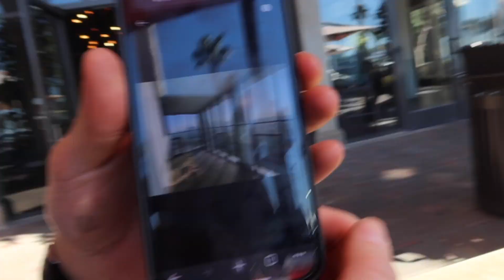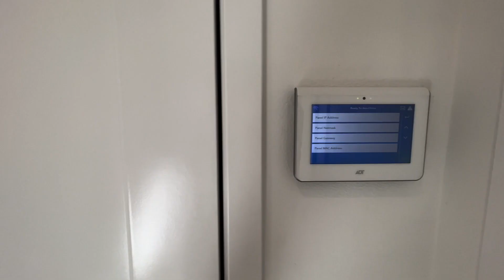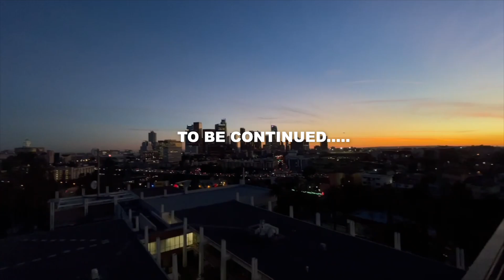come apartment hunting with me in southern california!!! (with rent prices) | lexi mars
Hope you enjoyed another apartment hunting vlog!! let me know which place was your favorite :) LA apartment hunting vlog coming next week!!

✿ Follow me besties!

✿ My filming equipment:
Amazon Storefront